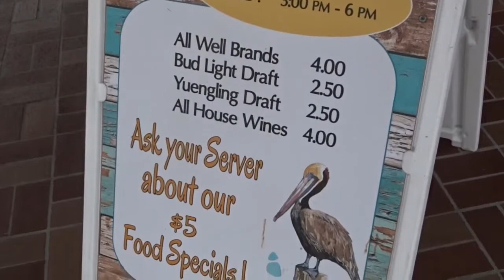Dunedin Florida's Only Waterfront Restaurant | Bon Appetit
A waterfront dining legend, Bon Appétit Restaurant has been serving award-winning cuisine and views for over 40 years.

Known for their excellence service and world-class dining, Bon Appétit Restaurant offers a fine dining experience with a casual atmosphere and stunning waterfront views. winners of OpenTable's Diners' Choice Award for 5 years in a row, in 2019 they were named one of America's Best Alfresco Restaurants and Clearwater Regional Chamber of Commerce's Business of the Year.

This Family-Friendly establishment is located on the Dunedin Waterfront by the Dunedin Marina. Their evening sunsets are the perfect background for any Wedding, Special Anniversary or Private Event.